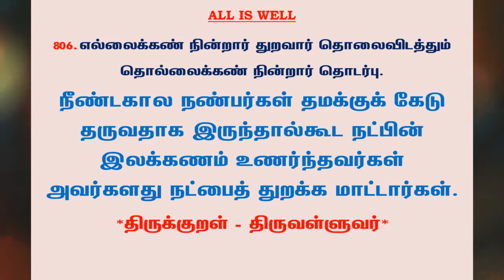#998 | தினம் ஒரு திருக்குறள் - குறள் 806 | Kural 806 - Daily One Thirukkural